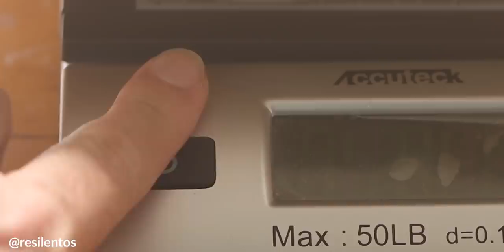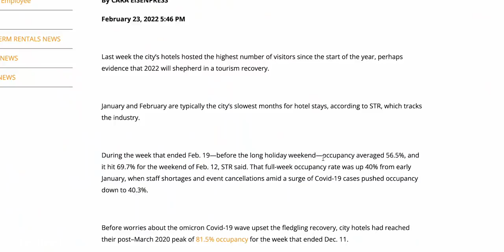¿Aún VALE LA PENA vivir en Nueva York?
Nueva York cada vez está más cara, y más díficil, ¿seguirá valiendo la pena vivir en la ciudad?.

Canal de Sergio: @SergioBegueria